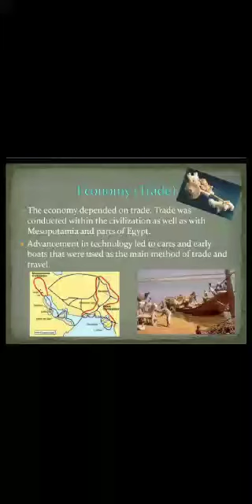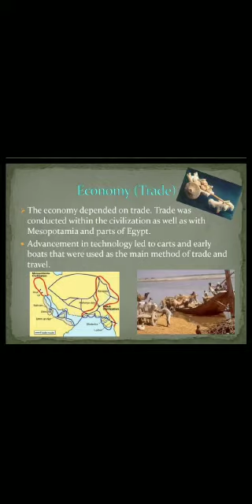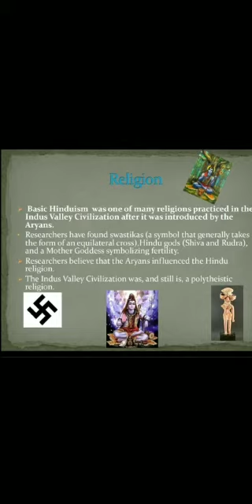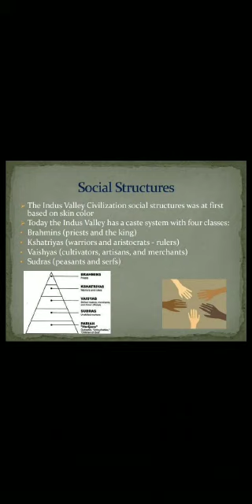Indus civilization part2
By Dimple mam